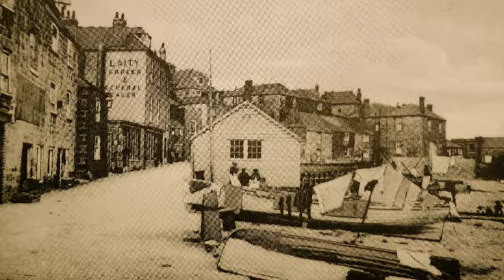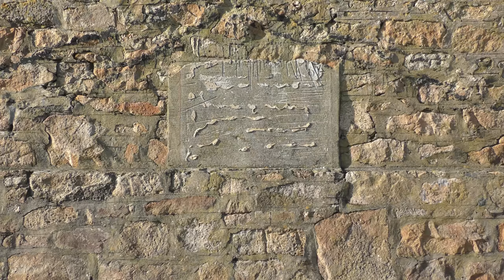KITTY'S CORNER AND THE DISLODGED LODGES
Affectionate tribute to a much-missed Downlong character and a reminder that we once had 5 Fishermen's lodges. Thanks, in no particular order, to Chris Oates, Bill Thomas, Jayne Uren, Phyllis Rashleigh and Carole Catterall for their help with this one.

Over 500 St IVES videos and here in more manageable chunks